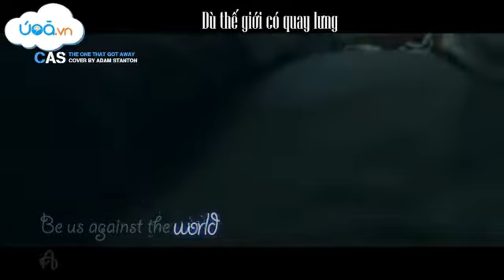Cảm xúc: "The one that got away"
Nguồn: Castiel Angel

Ú Òa.vn - Shop Online Mẹ & Bé lớn nhất Quảng Ninh